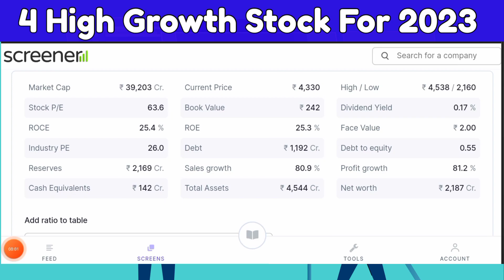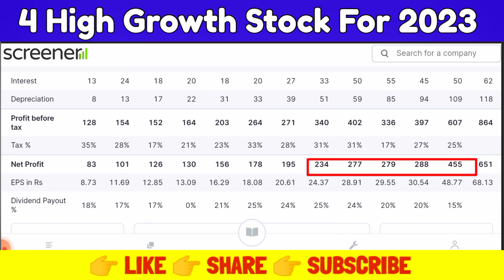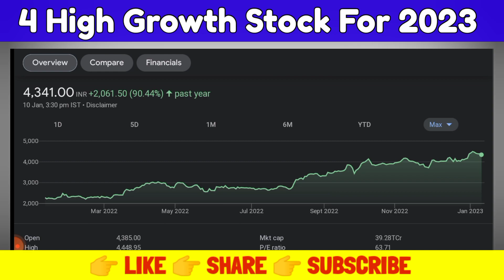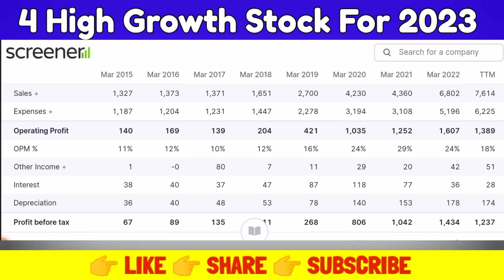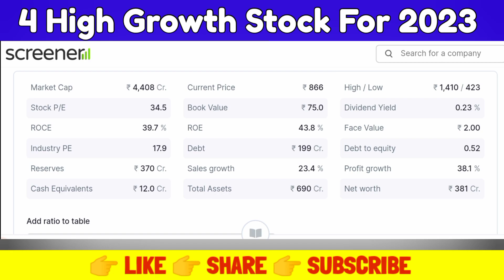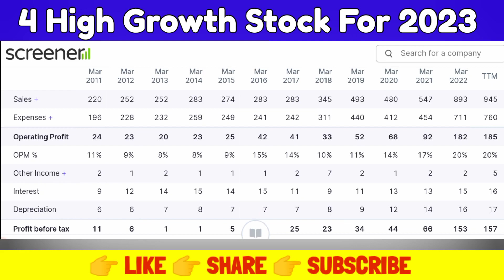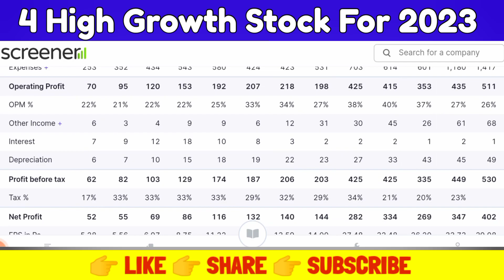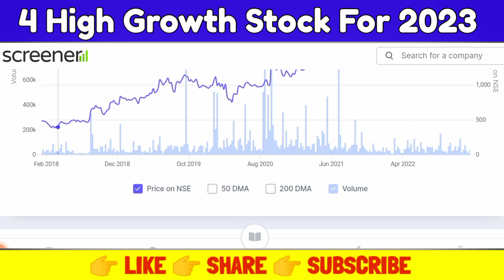High CAGR Stock For 2023 | Stock For Long Term Investment | Stock to Buy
High CAGR Stock For 2023 | Stock For Long Term Investment

Best 10 High Return Shares in 2022| High CAGR Stocks in 2022 | Stocks with CAGR more than 50%

Best Stocks to Invest as a Beginners | 10 Best Stocks to Invest in 2021| Stocks with CAGR more than 50%

Best 10 High Return Shares in 2022
High CAGR Stocks in 2022
Stocks with CAGR more than 50%

🔵 PART -1   Best Stocks to Invest as a Beginner| 5 Best Stocks to Invest in 2021| Stocks with CAGR more than 50%

In this video you will be able to know what is compounding interest and how to calculate compounding interest & the best fundamentally strong stocks with high CAGR.

🔵 PART -2 Best 10 High Return Shares in 2021| High CAGR Stocks in 2021 | Stocks with CAGR more than 50%

"How to Invest in share Market and special tips for beginner. This video help people or investors to gain fundamental understanding of different stock. This stock market hindi channel is specially designed for the people and investors to gain knowledge, understanding , analysis of upcoming share trend and future of different share near future. People do not understand the upcoming different shares like large cap, mid cap, small cap, penny stocks and multibagger stock and there future therefore they leg behind in investing share."

what is CAGR ?
what is compounding ?
How to calculate Compounding Interest?
Best 5 High Return Shares 2022 । High CAGR Stocks in 2022
What is the advantage of Compounding?
What is the meaning of Compounding?
What is the formula of Compounding Interest?
meaning of cagr in mutual fund
mf cagr calculator
best cagr mutual funds india
mutual fund cagr calculator
calculate cagr returns
cagr calculator for lump sum
berger paints cagr
cagr calculator for monthly investment
asian paints cagr return

5 best stocks to invest in 2021
how to get rich in 20s
how to make money and become rich
how to invest money for children's future
how should i invest my child's money
how to save money for children's future
tips on how to save money
best company in stock market to invest
small cap chemical stocks
best small stock to buy right now
top ten small cap stocks
nifty large cap
large cap stocks nse
high cap stocks
large cap equity
best large cap stocks to invest in 2021
large cap stocks list
best large cap stocks for 2021
large cap stocks for long term investment